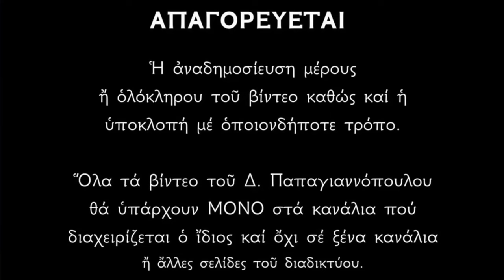🌸 ΠΑΝΤΟΔΎΝΑΜΗ ΠΑΡΆΚΛΗΣΗ Αγίου Πνεύματος (Αγίας Τριάδος) | Για φωτισμό της ψυχής